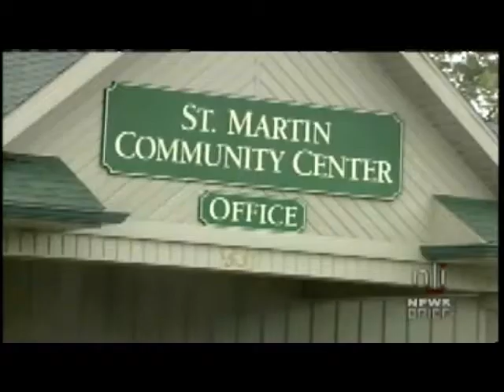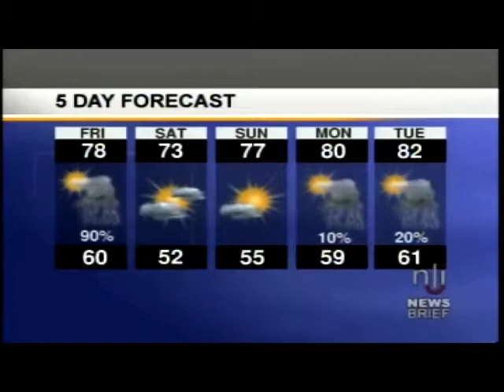Newslink Indiana video 2004-08-19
Several local police officers plan to attend the funeral for an Indianapolis Police Department officer who died in the line of duty.; Charity groups like the St. Martin Community Center in Marion, Indiana are providing aid to migrant workers. The workers have seen a sharp decline in seasonal work in local tomato fields recently, due both to new technology (in general) and rainy weather (this season).; Weather.